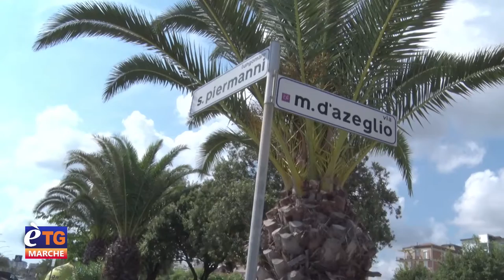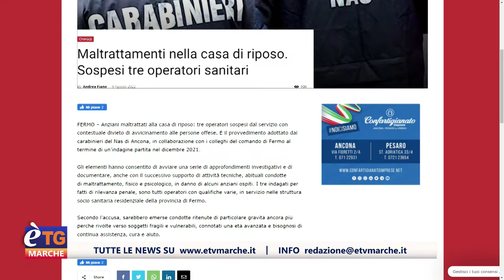E’tg Marche 13.20 09/08/2022